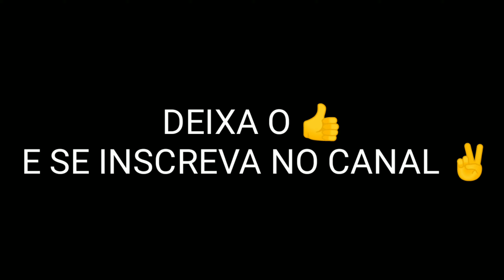Highlights Free Fire - MC Alê e MC Digo STC - Fim Do Ano 2 (KondZilla)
DEIXA O 👍

MC Alê e MC Digo STC - Fim Do Ano 2 (KondZilla)

 tags ignorem